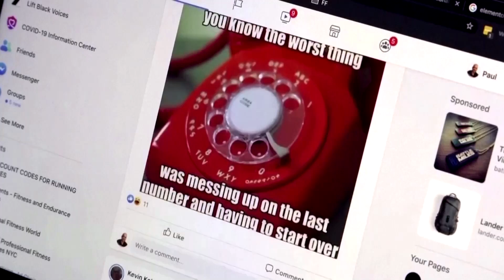Meta to cut 10,000 jobs in second round of layoffs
Facebook-parent Meta Platforms said it would cut 10,000 jobs this year, making it the first Big Tech company to announce a second round of mass layoffs as the industry braces for a deep economic downturn.